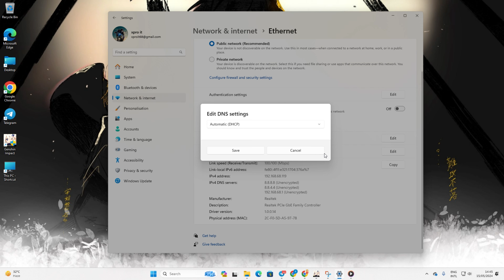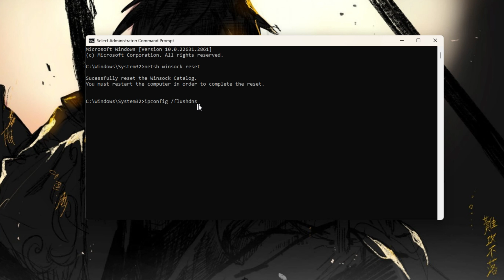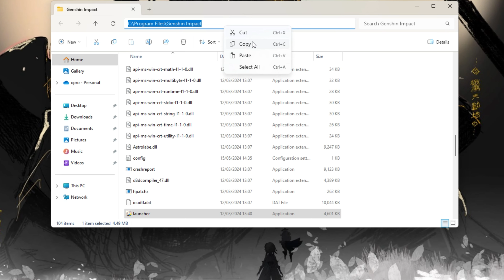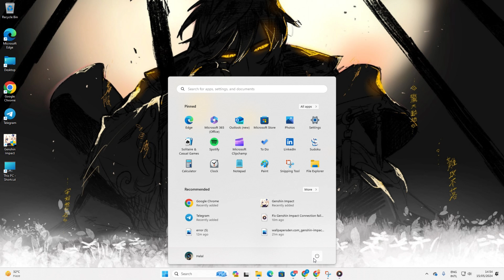How to Fix Genshin Impact Connection Failed Error on PC | Failed to Connect Genshin Impact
Getting Genshin Impact failed to connect 4201 error on your PC, Well, no worries! In this advanced video, I've shown how you can solve this Genshin Impact connection failed error on your PC. Fixing that "Connection Failed" error in Genshin Impact can get you back to your Teyvat Map. With a stable connection will help you to back on new regions, team up for challenges, and access all the online features. And also no more interruptions.

So, go, watch and fix this Genshin Impact failed to connect to server issue on your PC right now.